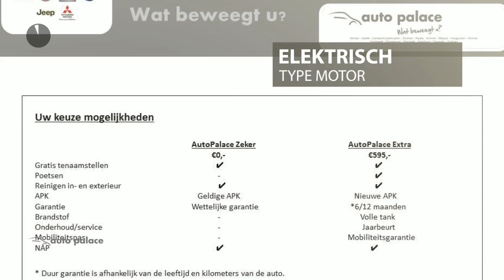Hyundai IONIQ EV 120 pk Aut.